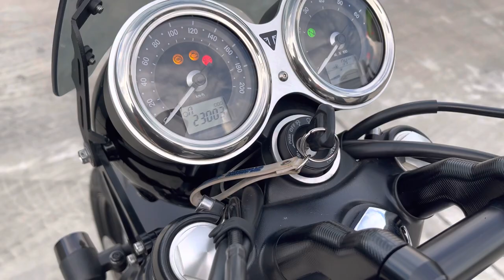329,000 Triumph T120 2017 (จัดแนนซ์ได้เต็ม) 📞